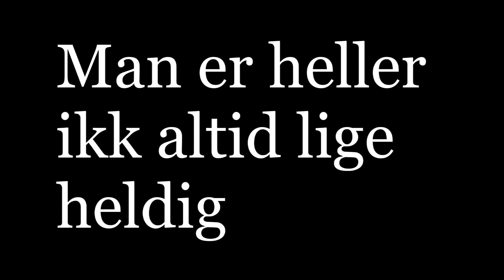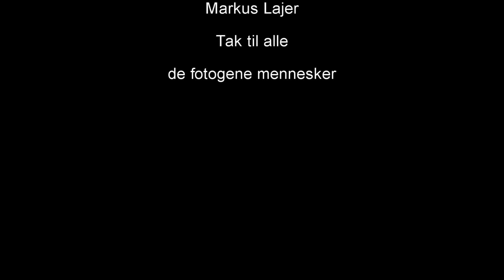Uvdal med Ung syddjurs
Denne video er den første af et par stykker. Videoen er lavet med Sony Vegas pro 11. Jeg ejer ikke sangen.